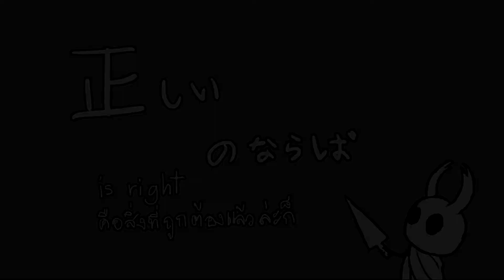Very short Hollow Knight PMV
(song : lost story by Yuyoyuppe ft. miku